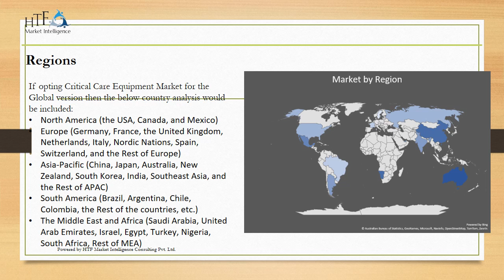Critical Care Equipment Market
The Critical Care Equipment Market is a segment of the global healthcare industry that involves the manufacturing, distribution, and sale of medical devices and equipment specifically designed for the treatment and monitoring of patients in critical care settings. Critical care equipment is essential for the care of patients with life-threatening conditions, severe injuries, or those recovering from major surgical procedures. These devices are utilized in various healthcare facilities, including intensive care units (ICUs), emergency departments, and other critical care areas to ensure the stability and well-being of critically ill patients.